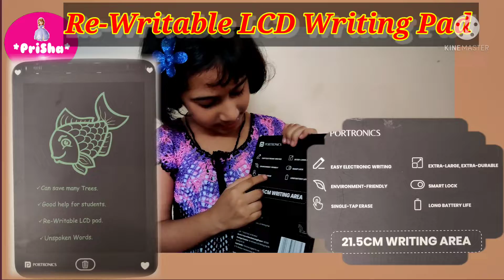Unboxing Re-writable LCD writing pad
easy handling by kids

- 21.5 cm writing area
- easy electronic writing
- single tap erase
- smart lock
- Long battery life
- extra Large, extra durable